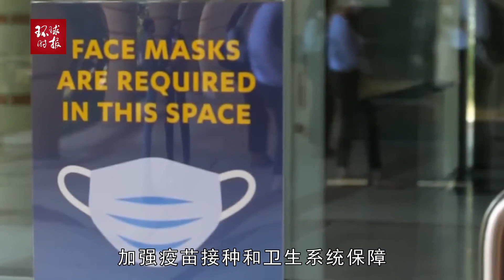外媒：这种变异毒株很快将在欧洲大陆蔓延！“来自美国”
外媒：这种变异毒株很快将在欧洲大陆蔓延！“来自美国”Foreign media: This mutant virus will soon spread in the European continent! "From America"